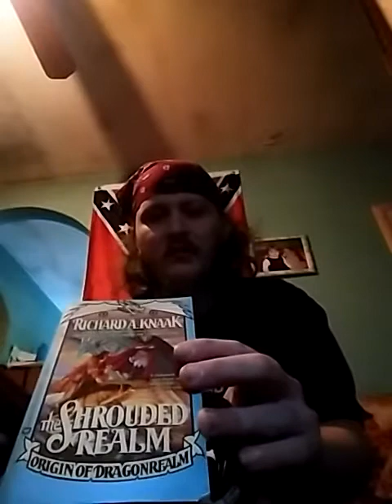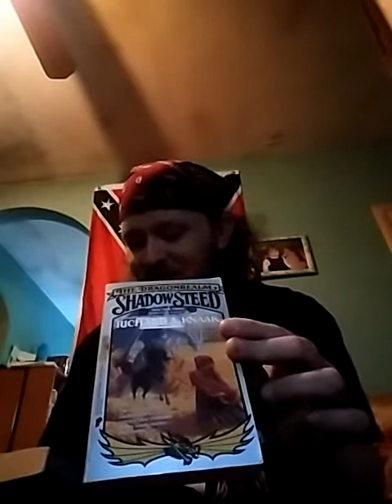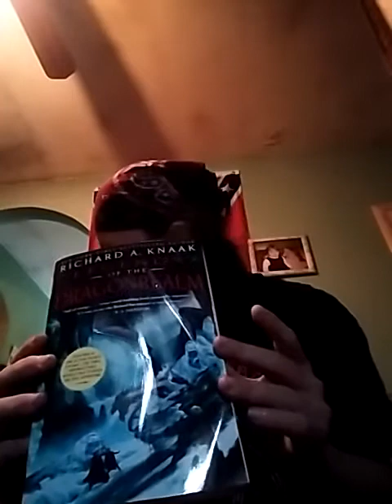Book haul #1 - Knaak Knaak Knaak on Wood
LOVE THE COVER ART!!!

Richard A. Knaak
Dragonrealm Origins trilogy
1 - the shrouded realm
2 - children of the drake
3 - dragon tome

Dragonrealm
1 - fire drake
2 - ice dragon
3 - wolfhelm
4 - shadow steed
5 - the crystal dragon

Legends of the Dragonrealm (volume 1)